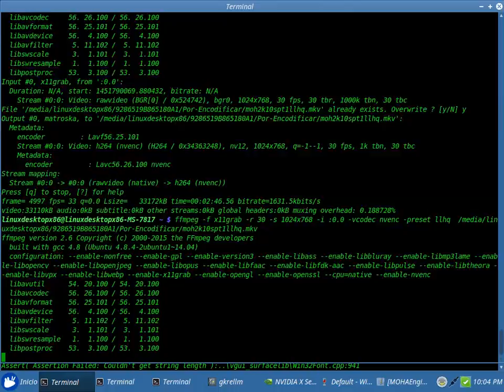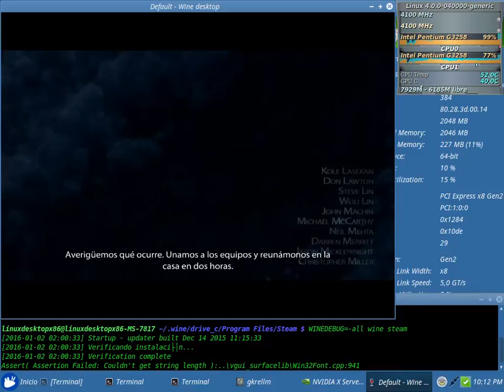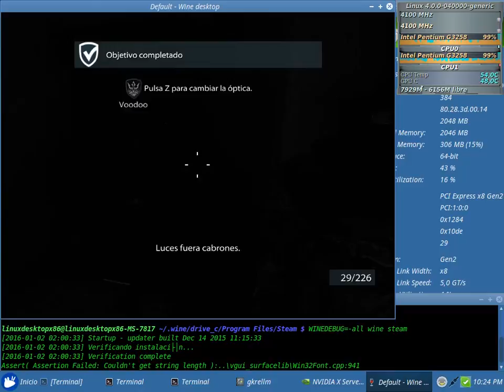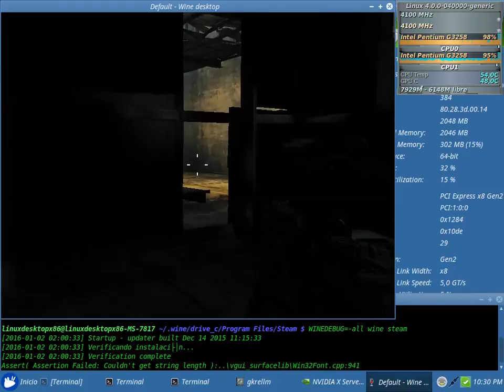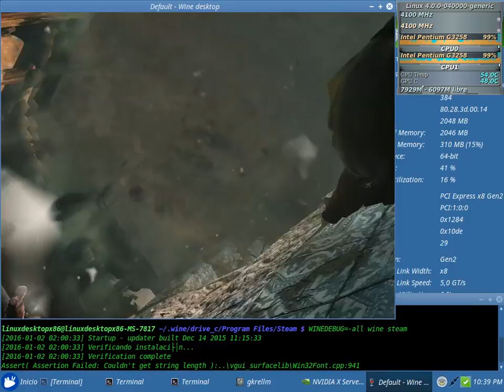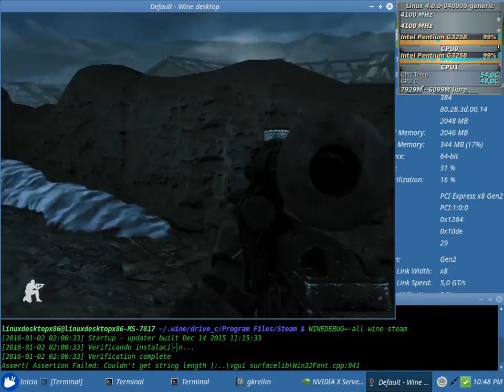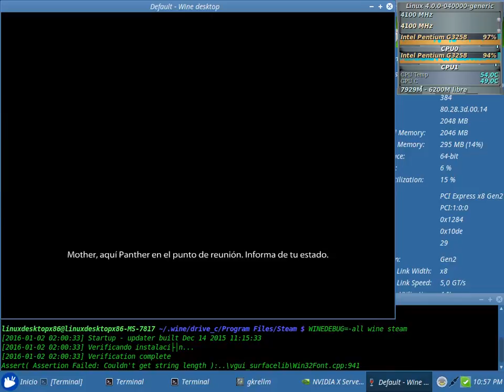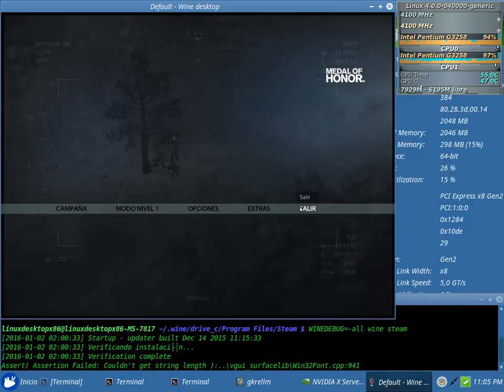MOH 2010 Test NVENC 64bits (Pentium G3258) con el Wine 1.9.0 + Nvidia 358.16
MOH 2010 Test NVENC Sin Debugger (en consola: WINEDEBUG=-all wine steam) con el Wine 1.9.0

Linux Mint 17.2 Raffaela XFCE Edition 64Bit - Kernel 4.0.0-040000-generic (ubuntu mainline)